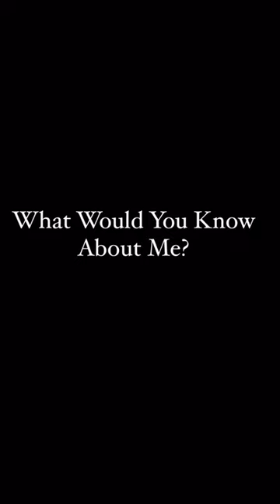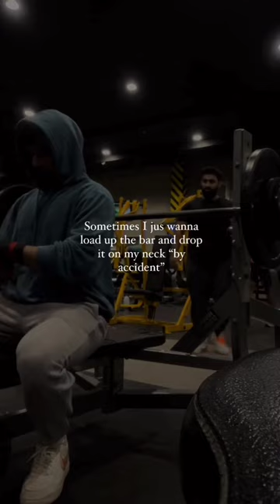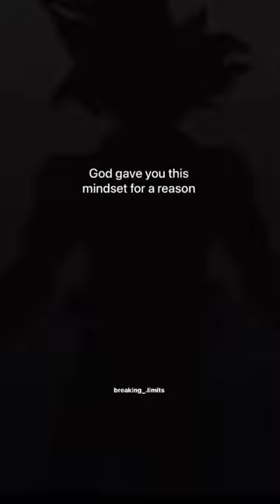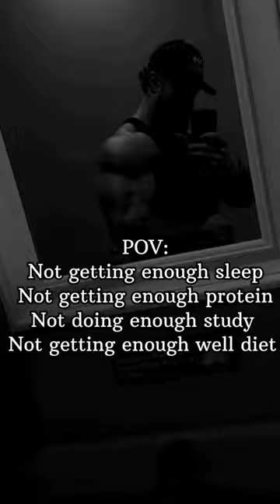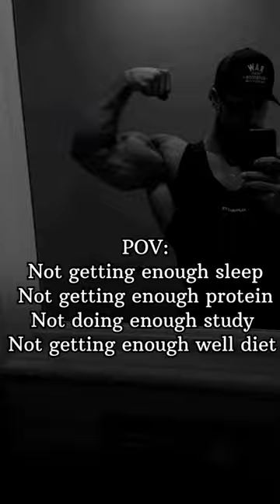8 Minutes of Relatable Gym Videos || Reels #48 😈. TikTok || Motivation.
MuscleBlaze Biozyme Performance Whey Protein
Optimum Nutrition (ON) Gold Standard 100% Whey Protein Powder
AVVATAR ISORICH WHEY PROTEIN
Flexnest Adjustable Iron Dumbbells Set, Designed-in-Germany